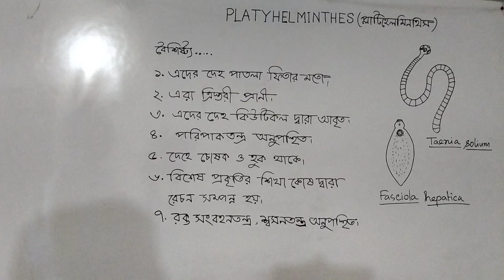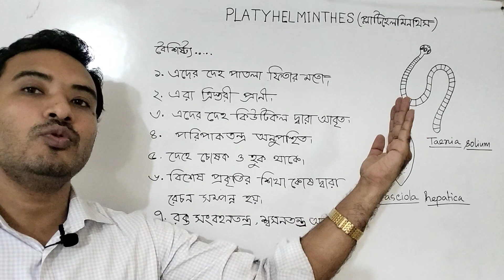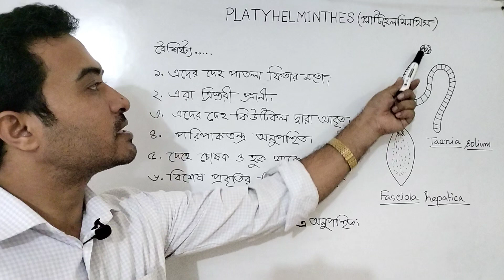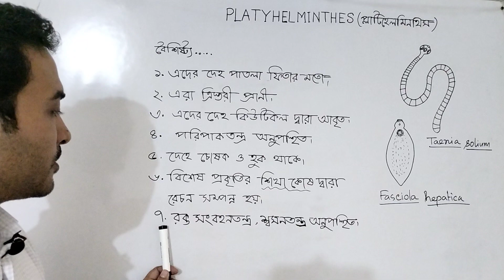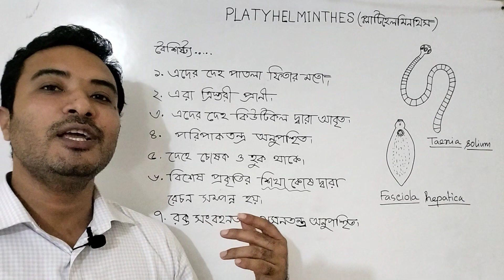প্লাটিহেলমিনথিস পর্বের বৈশিষ্ট্য || Platyhelminthes|| Nipen Das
প্লাটিহেলমিনথিস পর্বের বৈশিষ্ট্য || Platyhelminthes||
Nipen Das, 36th BCS Lecturer (Zoology).
Noakhali Govt. College.